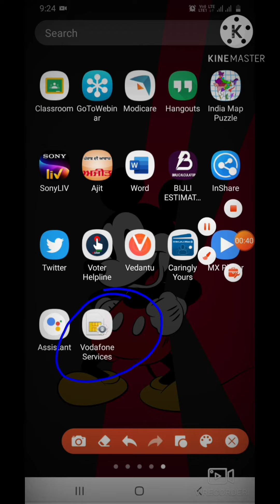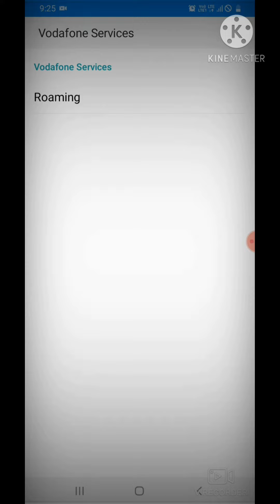Vodafone Mein Sim Data Refresh kaise kare.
This video is about the details of Vodafone sim data refresh